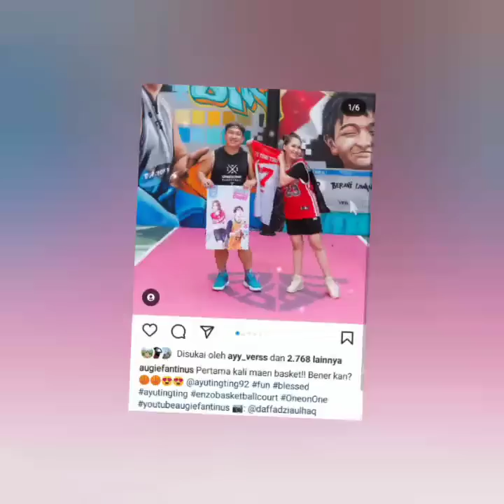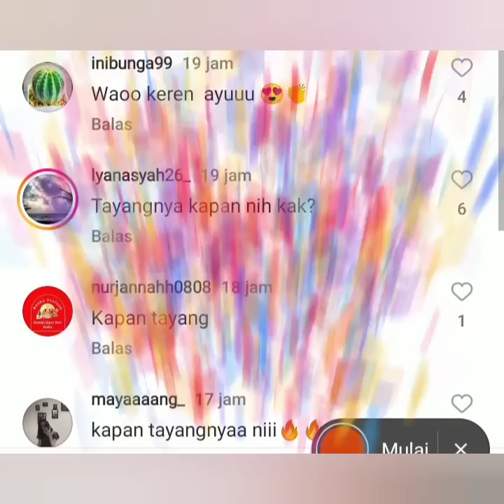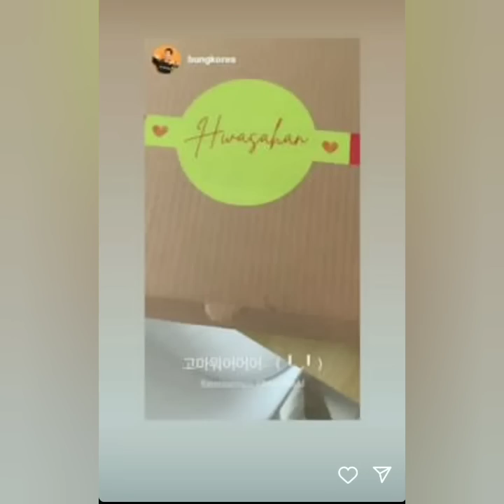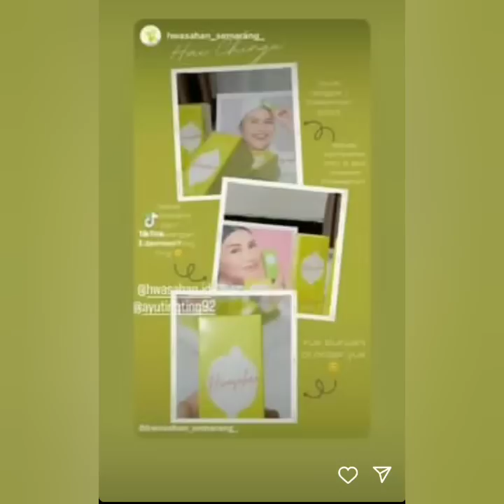2 PENAMPILAN CANTIK AYU TING-TING MALAM HARI INI JADI SOROTAN. COBA LIHAT INI